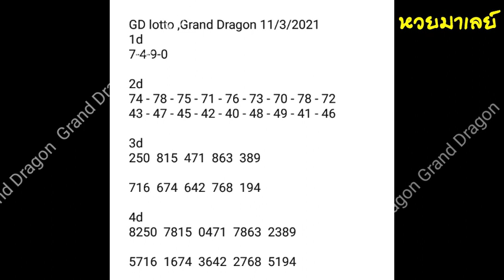gd lotto 11-3-2021